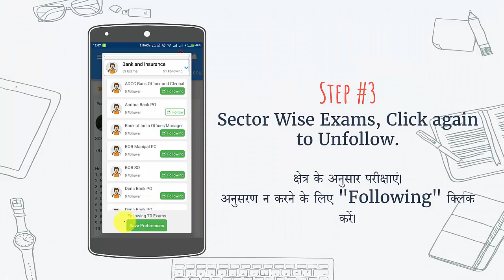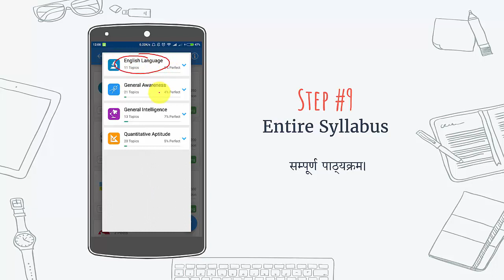कई परीक्षाओं की तैयार एक साथ कैसे करें : MadGuy - The Govt Job App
Learn how you can fill your profile details to know exam eligibility in various govt job exams. Also Specially Designed Preparation Tracker Test.